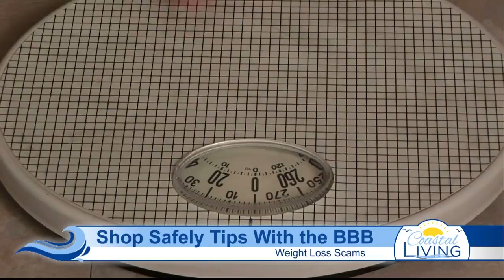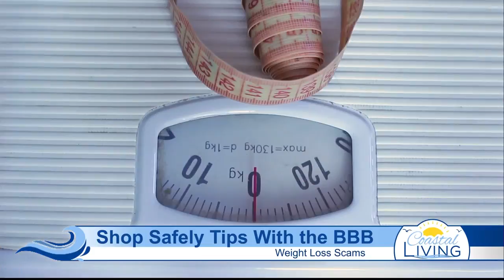Tips From the BBB: How To Avoid Weight Loss Scams